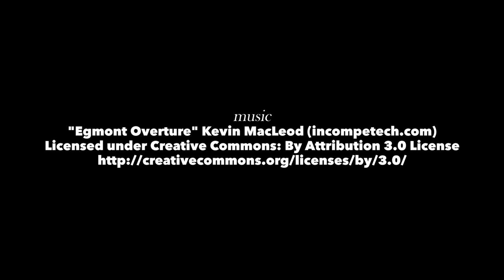The Pickle - A Short Film inspired by Yorgos Lanthimos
Two brothers argue over a family matter.

I made this for a University assignment about design language. I researched the weird and wonderful Greek filmmaker Yorgos Lanthimos' and made this film in his style.

I hope you enjoy it, and a big thanks to everyone who helped me make it.